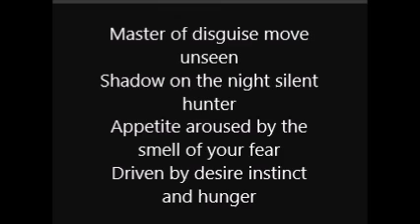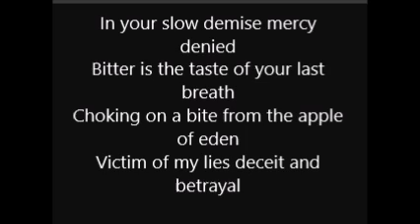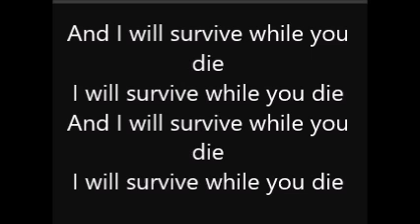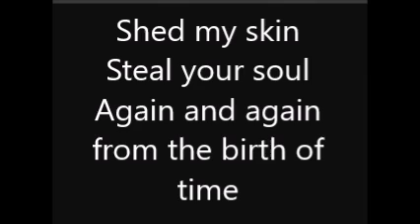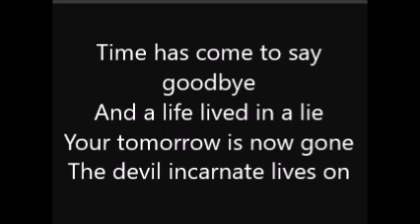Death Angel - The Devil Incarnate [with lyrics]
Artist: Death Angel
Album: The Art of Dying
Song: The Devil Incarnate